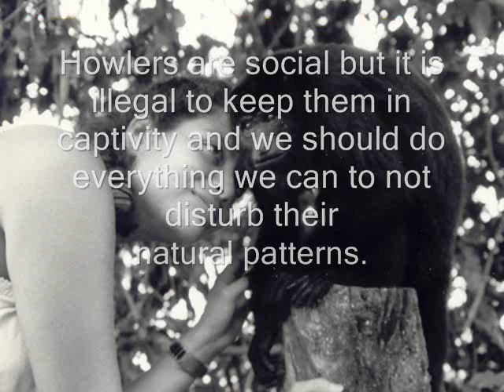Belize Ecotours & Travel - Black Howler Monkey Video, Beyond Touring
Belize has a healthy population of Black Howler monkeys, if you travel to Belize with your family on a trip with Beyond Touring you will have an opportunity to learn even more.  Family vacation ideas should include Belize tours and Belize vacations with an ecotour focus.